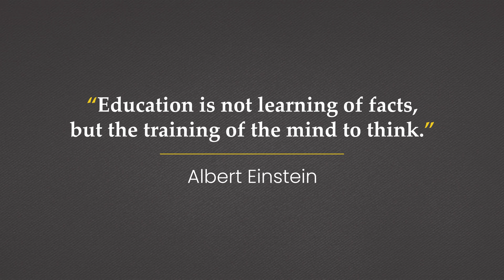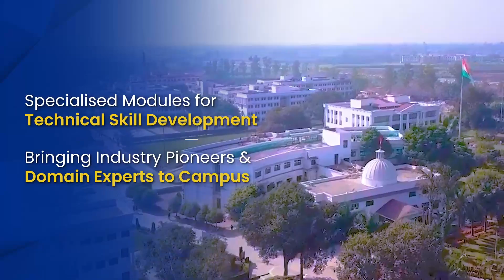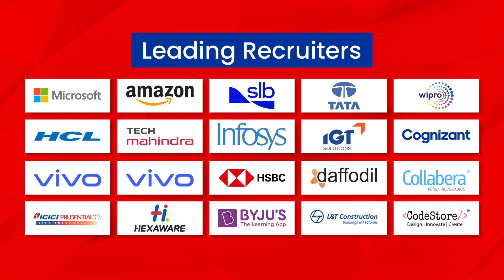COER University | Placements | Training | Skills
One of the major highlights of COERUniversity is its focus on industry-oriented education. This means that the courses and programs offered are designed to prepare students for the real world by equipping them with the skills and knowledge that are relevant to the industry they wish to work in.

In addition to providing industry-oriented education, COER University also offers comprehensive training and placement support to its students. This includes a range of initiatives, such as career counseling, resume-building workshops, and job fairs, which are all aimed at helping students find suitable employment opportunities after graduation.

to learn more about how COER University can help you achieve your career aspirations.

Having 7 Colleges: Offering a wide range of courses at Undergraduate (UG), Postgraduate (PG) and Doctoral (Ph. D.) Levels.

1. College of Engineering.
     a. Electrical & Electronics Engineering.
     b. Civil Engineering.
     c. Mechanical Engineering.
2. College of smart computing .
     a. BCA
     b. MCA
     c. B. Tech. (Computer Science & Engineering)
3. College of business
    a. BBA
    b. MBA
    c. B.Com.
    d. M.Com.
4. College of Smart
   a. B. Sc. (Agriculture)
   b. M. Sc. (Agriculture)
   c. Ph. D.
5. College of pharmacy
   a. B. Pharm.
   b. D. Pharm.
6. College of Nursing.
   a. B. Sc. (Nursing)
   b. GNM.
   c. PB – B. Sc. (Nursing).
7. College of Paramedical Sciences.
   a. BMLT
   b. BMRIT.
   c. BPT.

Why COER University?
• Educational Excellence of 24 years.
• Education 4.0, NEP 2020 powered Curriculum.
• 200+ qualified and talented faculty from reputed institutes like IITs and NITs
• Global Exposure through Academic collaborations with 7 International Universities.
• 50 + industries associated for projects and Skill development.
• Project based Experiential learning.
• Education Beyond the classroom.
• Jobs in dream companies with packages as high as 44 LPA Multiple students Clubs & Committees conducts extracurricular and co- curricular activities with the view to enhance the quality of education.

With an amazing campus life – having lush green, carbon neutral campus, State of Art Sports Facilities, Gymnasium, Hospital Vivid campus Activities and Festivals makes it home to 5000+ students.

Be Part of Something great for the rest of your life.

COER University, University of Opportunities...